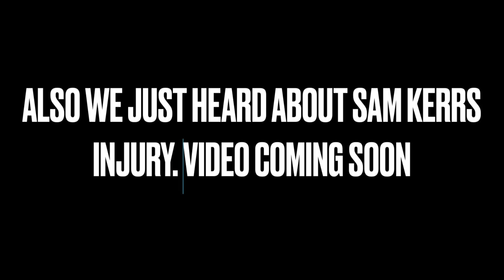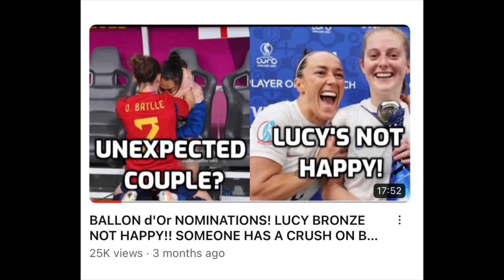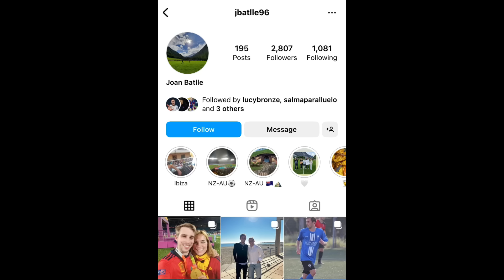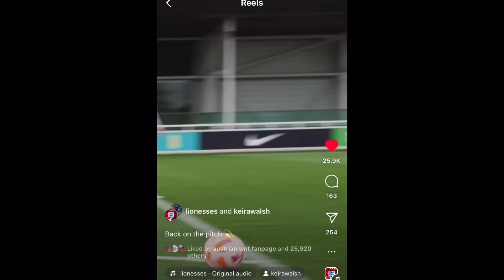LUCY BRONZE & ONA BATLLE SOFT LAUNCH? KEIRA & LAURA LAUNCHING AS WELL? KEIRA TURNED OFF COMMENTS?!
Timestamps
0:00 - 0:42 Happy New Year! Again!! Thanks again for everyone who has been supportive of the channel! It means the world!!
0:43 Haven't talked about Lucy, Keira, Ona, Laura situation. But now things seem clearer now!
1:00 We talked about it in Sept. Was Wonze over and was Lucy with Ona and Kiera with Laura?
1:15 Ona and Lucy seemed like they were together as well as Keira and Laura.
1:30 Up until last summer I really thought Wonze was still together
1:50 I was really into the Lucy Ona thing! I loved Wonze but if it was over I was happy for both of them
2:04 Keira looked very happy with Laura! If Wonze did break up happy to see they seemed happy with new people
2:23 In Woso generally the fans are pretty good about "moving on" with couples’ breakup even though it is sad but I think most fans just want to see their fave players happy
2:40 With Lucy and Keira it seems like its been hard for a small number of fans to "move on"
3:04 Lucy and Keira have never technically announced they were together. But Sara was thinking that makes sense since it’s almost like the lore of Wonze like a myth!
3:34 People have strong feelings
3:45 Over the last few months nothing has officially happened. But there have been some things that got people talking. Ona’s photo dump
4:03 Lucy's knees in the kayak?
4:22 Ona posted a "date night" photo dump. I love you bear. Date night with Lucy? Was this a soft launch?
4:48 Someone snapped a pic that it was them?
5:05 Ona's dog with Narla which is Lucy’s dog. Play date!
5:35 Lucy saying hi to Ona’s family.. Soft Launch
5:59 Keira and Laura soft/hard launching as well!?
6:10 Keira posted a pic. This is what why I wanted to do this video. Keira posted a pic with Laura.
6:48 She got a lot of bad comments under the photo dump that she had to turn off the comments!!!
7:26 We read something I saw on Tumlr about some vile comments
7:50 Sad that she had to turn them off. Why are people putting this on her Instagram?
8:36 I felt really bad for Keira. Putting a bit of her heart out there and getting such bad comments
8:50 Just editing the video. We know most of the fans are happy for them. It’s only a small percentage of fans who are saying negative things
9:18 Are some people just trying to stir the pot? Little kids?
9:47 Will Keira share anything again?
10:07 When things are too private it makes people crazier?
11:09 Are the a lot of people leaving vile comments? Or not that many?
10:33 Once a couple officially comes out as a couple, people accept it and "move on"?
10:56 Are both these couples soft/hard launching?
11:30 Most people are positive. And just want them happy